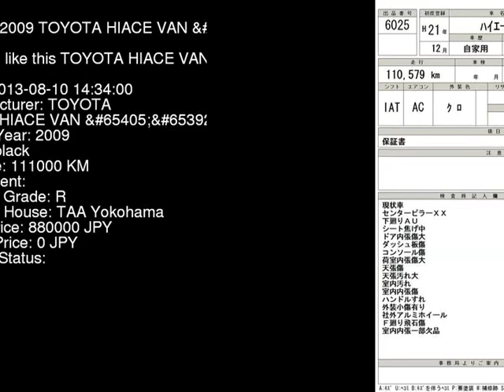2009 TOYOTA HIACE VAN GL KDH211K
the Authority on JDMs since 2007!  . Details on this car from auction in Japan